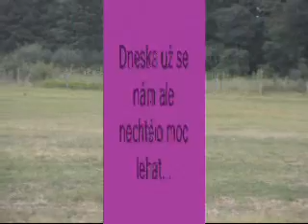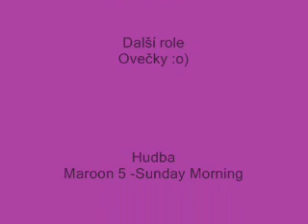Trénink pasení 30.7.2009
Náš druhý trénink